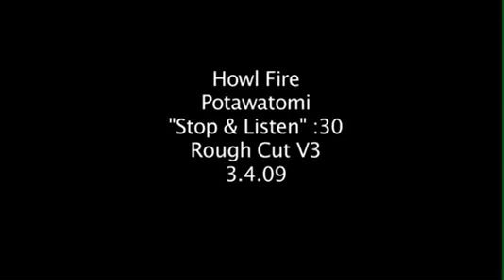Potawatomi Nation – Stop and Listen